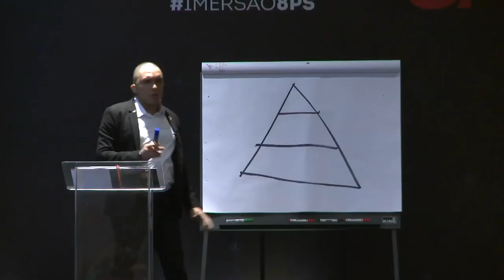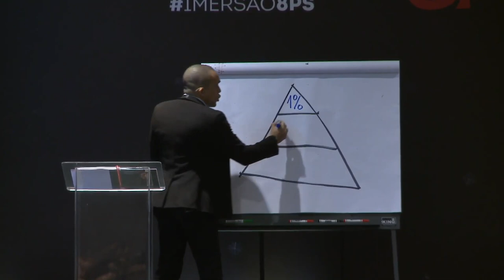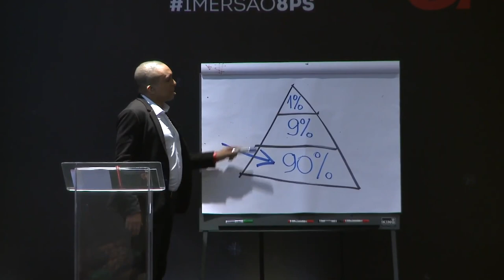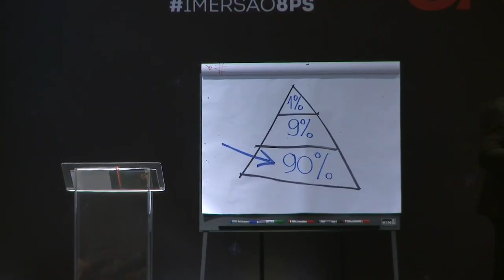SUPLEMENTOS ALIMENTARES: É ASSIM QUE EU DEFINO O CLIENTE MAIS LUCRATIVO | Conrado Adolpho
Use os recursos da sua empresa com sabedoria.
Você assistiu um trecho da Imersão 8ps, onde faço várias intervenções com os participantes, dando orientações que ensinam a todos. Viva você também a experiência e aprenda toda a minha metodologia para alavancar a sua empresa na próxima turma PRESENCIAL em Setembro:

É impossível fazer a sua empresa crescer sem possuir um PROCESSO DE VENDAS, ou seja, sem um Funil de Vendas, nós podemos te ajudar! Acesse o link para saber mais sobre a melhor opção que tenho para alavancar os resultados da sua empresa